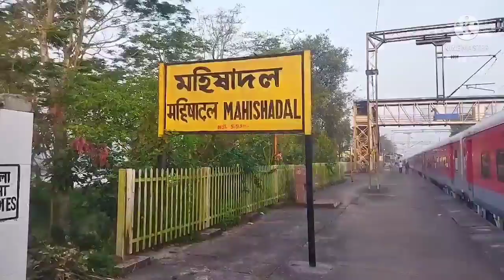Mahishadal to Kolkata by train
Video vlog kolkata small tour. Food. Travel